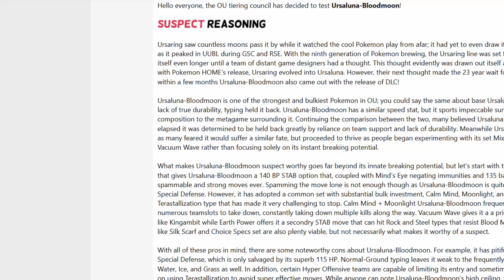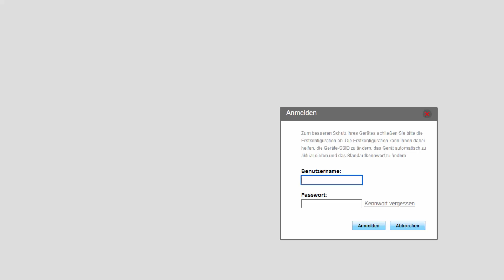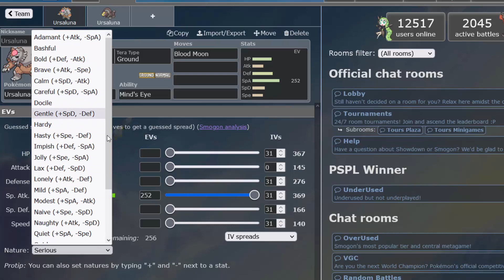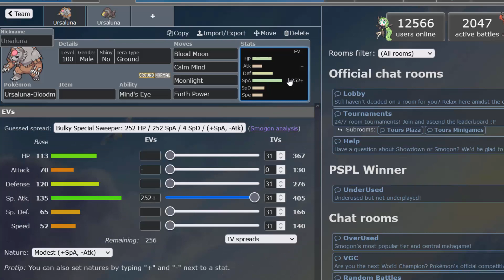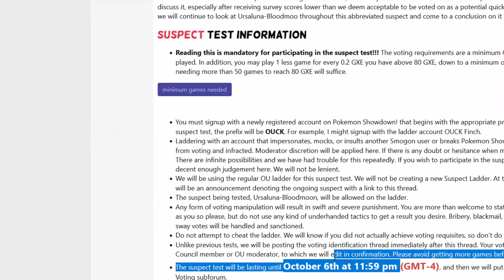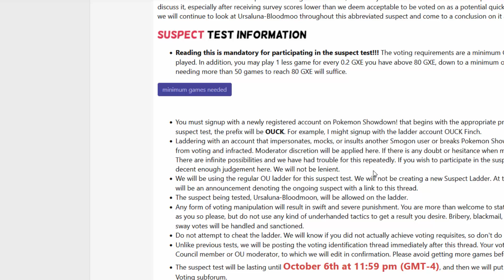SUSPECT TEST von URSALUNA BLOODMOON